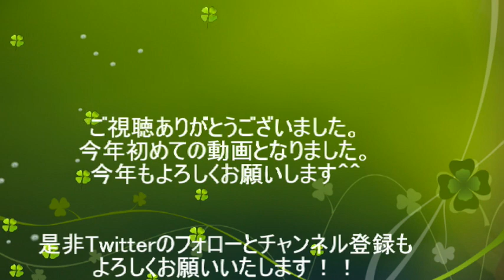【え！佐藤健さんが絢香の名曲を歌う！？風動画】三日月／絢香（本人ではありません※声真似）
たかはまゆうです。

一部の動画で佐藤健さんに歌声が似ていると言っていただけることもあり、佐藤健さんが歌ってる風動画をアップします。
前回に引き続き第29弾です。

本人じゃないです。許してください。
※あくまで「声真似、歌ってる風」なので優しく見てね；；
今回は絢香さんの「三日月」です。

自己紹介
youtubeでcoverやbeatboxをしてい­ます。